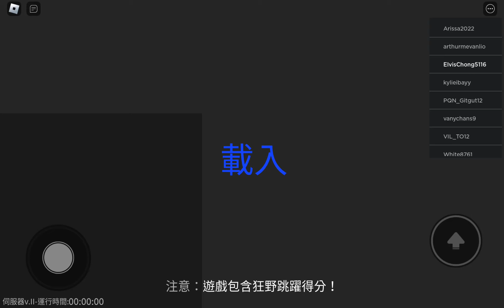Roblox excape the police